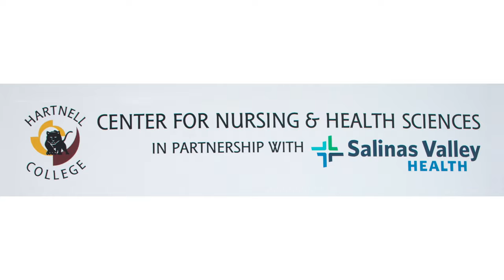Pete's Perspective: Gratitude for the Opportunities Our Work Brings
While working in healthcare can be undeniably challenging, it offers rewards like few other areas of employment. Each year, our team sets the bar higher in its quest for excellence. And as professionals serving at a long-trusted institution dedicated to the health and well-being of the community, we have much to celebrate this season.